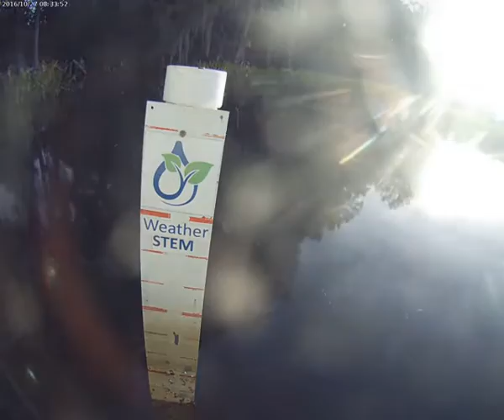Cherry Lake Water Level 2016-10-27: Cherry Lake